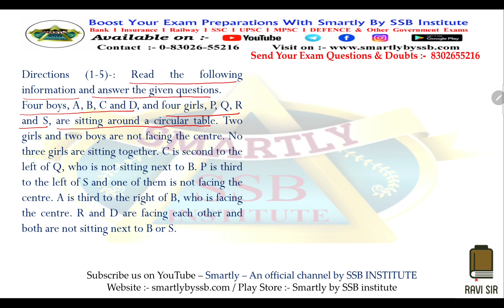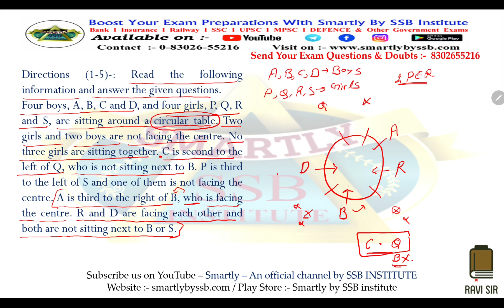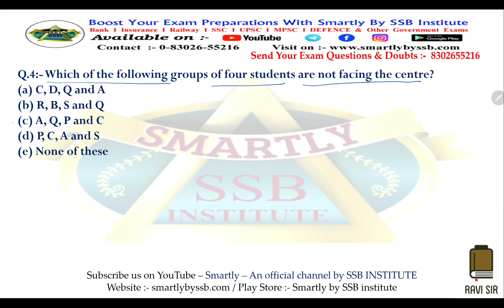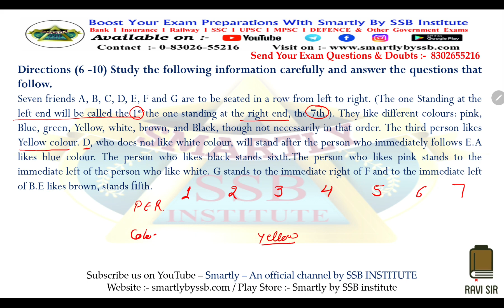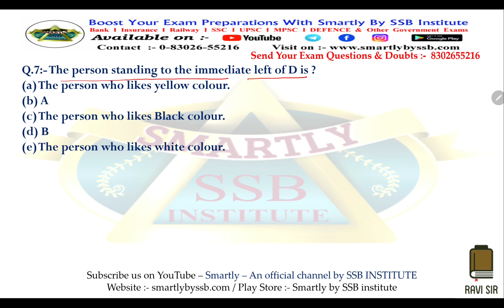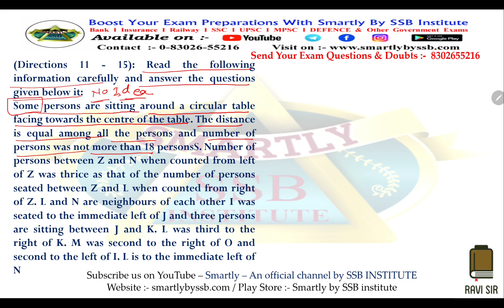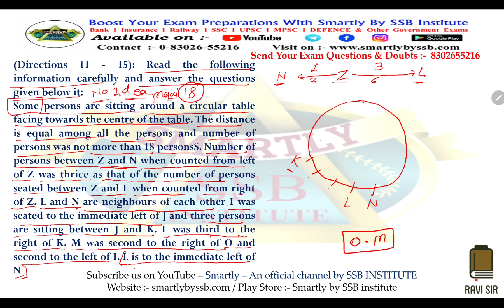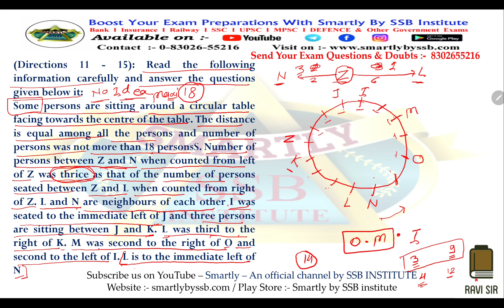SBI CLERK REASONING DAY - 6 || EK KADAM SAFALTA KI OR SERIES || BY - RAVI SIR || TARGET SBI CLERK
Watch this SMARTLY  video ON SBI CLERK REASONING DAY - 6 || EK KADAM SAFALTA KI OR SERIES || BY - RAVI SIR || TARGET SBI CLERK ||

Score more marks in you SSC, Bank & Railway Exam FSSAI, FCI with these Most asked Questions in all exams like RRB, SSC, IBPS UPSC MPSC DEFENSE etc!

For joining SMARTLY BY SSB INSTITUTE

THANKS FOR YOUR AMAZING SUPPORT IN ADVANCE

REGARDS
TEAM SMARTLY